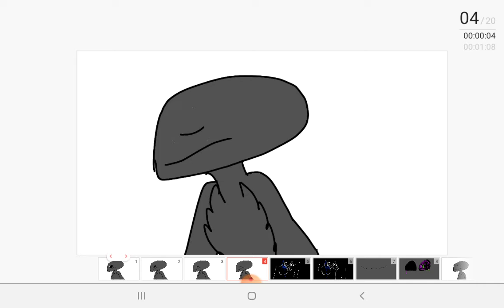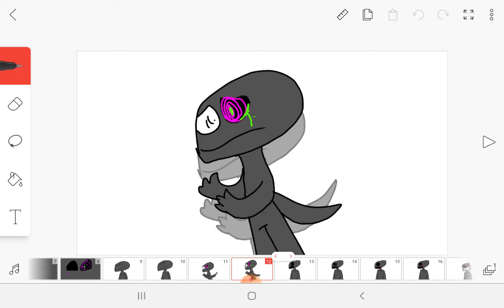humans meme (13 subscriber special!!)